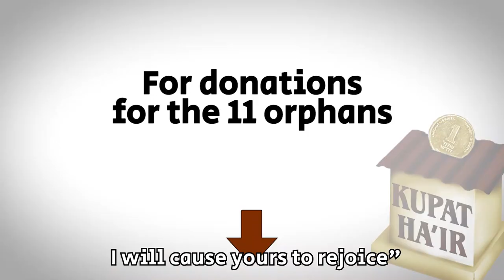My name is Shimon Ben Shabbat, father to 11 children